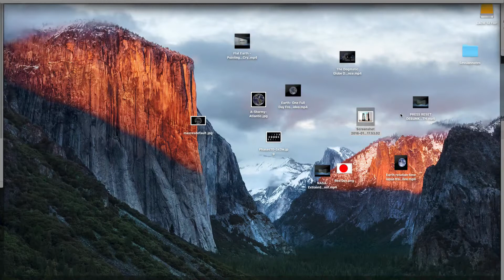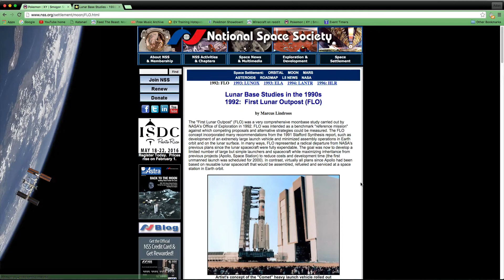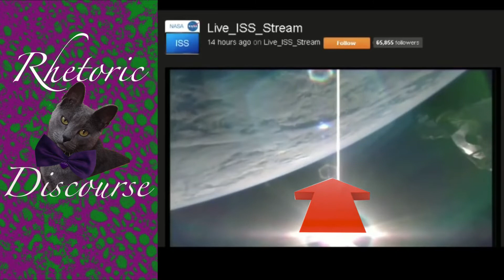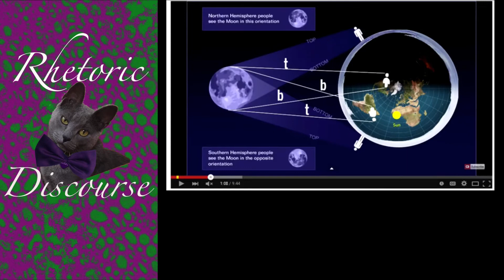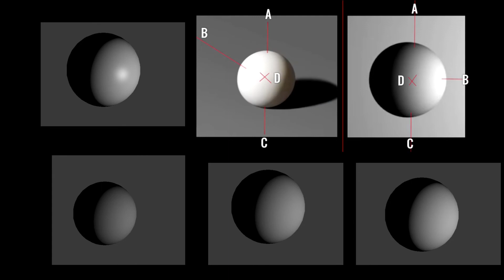Top 5 Flat Earth Fails - Jeranism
I pulled footage from a variety of videos. If you want to watch them, here's Jeranism's channel.